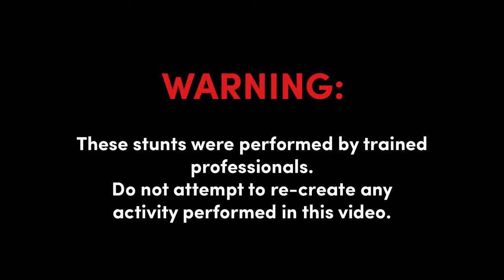Pepsi Max Unbelievable Uncovered: BMX vs Unicycles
Part of the Pepsi Max Unbelievable Uncovered series.

Keelan Phillips and Declan Brooks takes on Mike Taylor and Jason Auld from Voodoo Unicycles, on the set of Misfits/Clockwork Orange (jk, it's a real place in South London). Who wins? You decide!